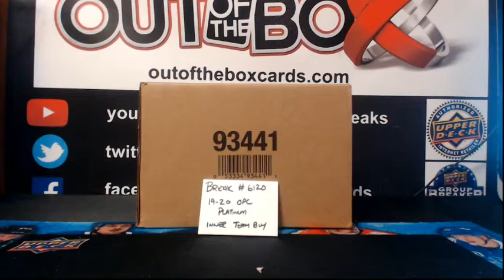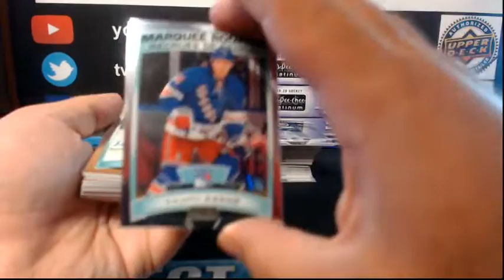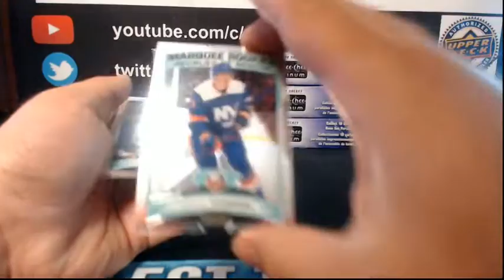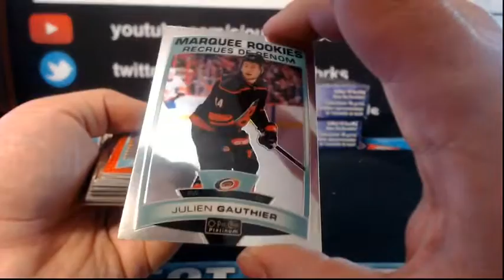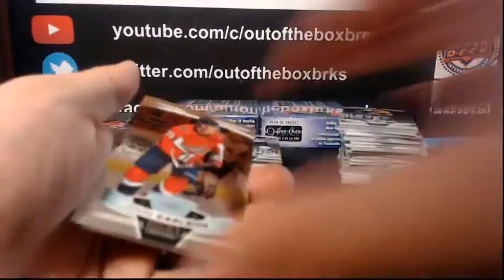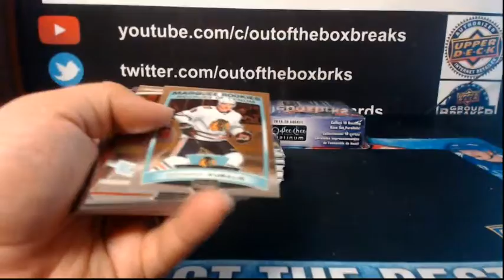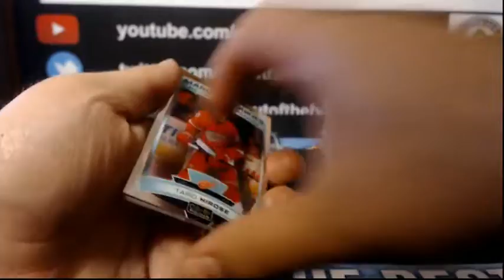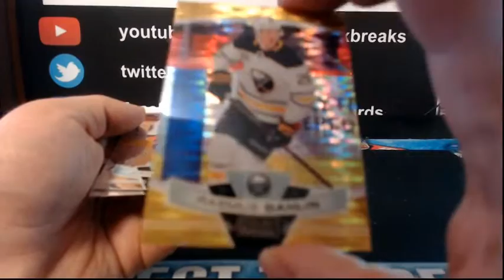Outoftheboxbreaks Break #6120-19-20 OPC PLATINUM 8 BOX INNER CASE TEAM BUY #4